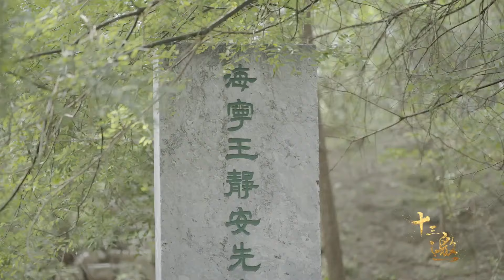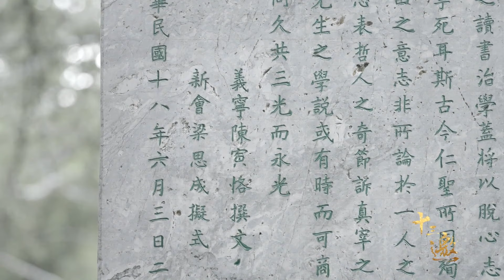不可思议！中国人正在疯狂涌入，而纽约人却在大规模移民海外